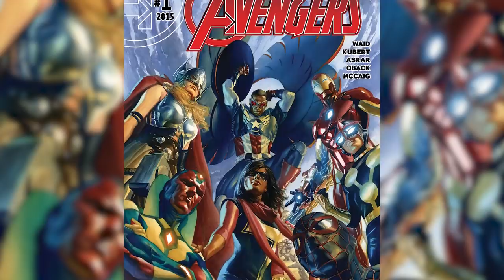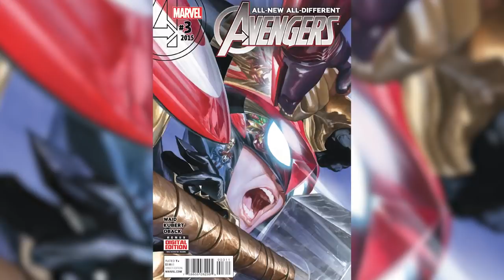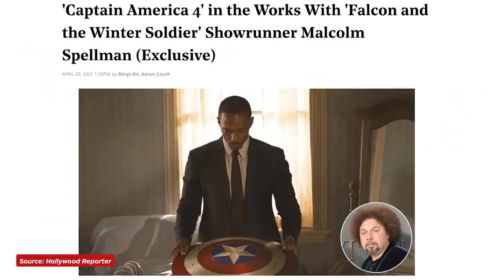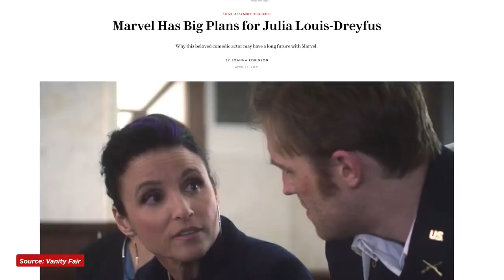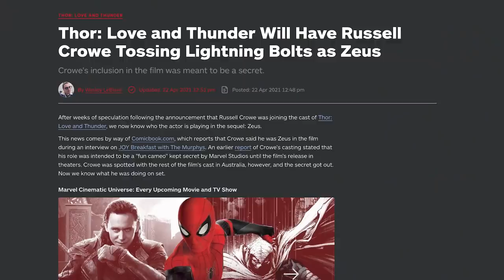How Falcon and Winter Soldier Ushered In Marvel’s Evil Future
With Marvel's The Falcon and The Winter Soldier wrapping up Season 1 on Disney+, we're taking a look at all of the new heroes, villains, and big overarching plot lines that have been set up. (Does John Walker qualify as a hero, villain, or anti-hero?) Our theories on what's coming next include Sam Wilson's (Anthony Mackie) time as Captain America and the All-New, All-Different Avengers; Bucky Barnes (Sebastian Stan) aka the former Winter Soldier joining the Thunderbolts just like in the comics along with Baron Zemo (Daniel Brühl) and other MCU villains like Ghost, Goliath, Shocker, The Leader, and possibly "Thunderbolt" Ross as the team leader and the Red Hulk; and La Contessa Valentina Allegra de la Fontaine aka "Val" (Julia Louise-Dreyfus) recruiting John Walker (Wyatt Russell) aka the former Captain America and the newly minted US Agent as her Dark Captain America in what may be the Dark Avengers team from the Dark Reign era of Marvel Comics.

A fourth Captain America movie is already in the works from The Falcon and The Winter Soldier series creator Malcolm Spellman and staff writer Dalan Musson, so it's clear that Sam Wilson's time as the new Cap has just begun. But don't count out Chris Evans returning to the MCU, even if it's not as Captain America. And don't be surprised if John Walker shows up as US Agent! John Walker may have killed someone but he seems to be on a redemption arc. In the comics, Old Man Steve Rogers continued to help fight evil by taking a behind-the-desk role not unlike Nick Fury, so perhaps Chris Evans will return not to reclaim the Captain America shield but to supervise the next generation of Avengers. Sam fought numerous villains in the comics, including the Red Skull's daughter Sin, a new version of Hydra, and a hate group called the Sons of the Serpent, so there are plenty of villains for him to battle as the new Cap.

But don't forget about Bucky! His MCU future isn't as clear as Sam Wilson's, but seeing how he made a breakthrough on moving past his violent history as the assassin known as the Winter Soldier, he's in a great position to help other former criminals redeem themselves, which is why our theory is he will join the Thunderbots, a team which has the same deal as DC's Suicide Squad, but with no bombs in the necks. Baron Zemo was also a part of the Thunderbolts in the comics--he was a founding member, in fact--so it would be a natural fit for both of them to join up together in a future MCU series on Disney Plus or even a movie. And perhaps John Walker the former Captain America could make a good fit, as well.

And finally, much speculation has been made about what Val is up to in the MCU. She clearly has John Walker aka US Agent on her side, now that he's no longer Captain America and he's wearing a brand new black-and-red US Agent costume, but what else is she up to? We think her comic book history with Nick Fury (Samuel L. Jackson) means she could show up in the Disney Plus Secret Invasion show and be a part of the story featuring shapeshifting Skrulls attacking planet Earth. We'll have to wait and see!